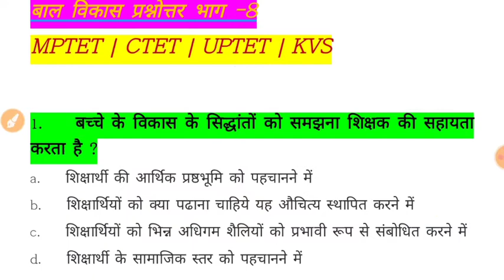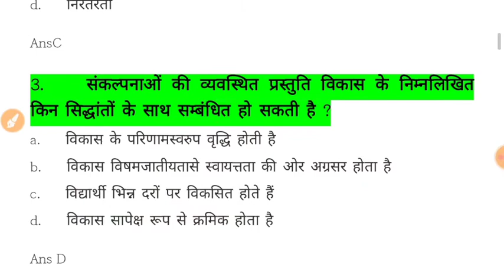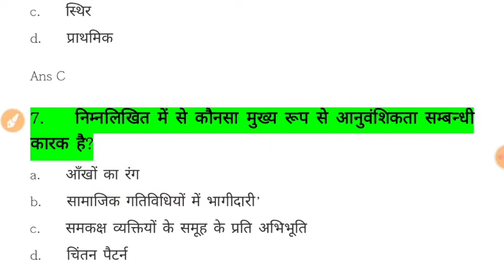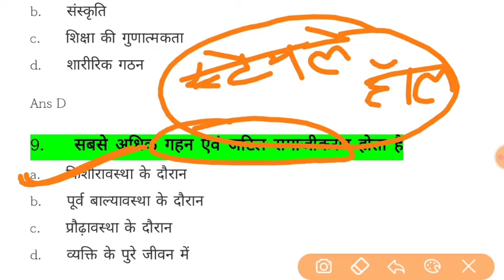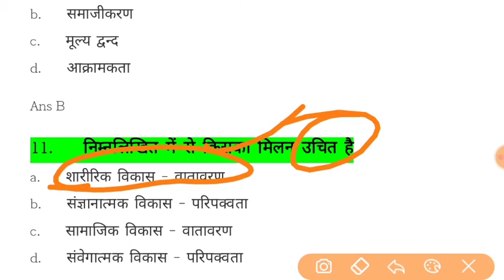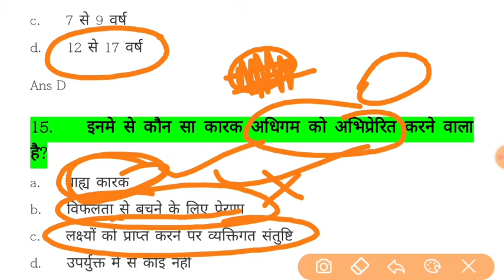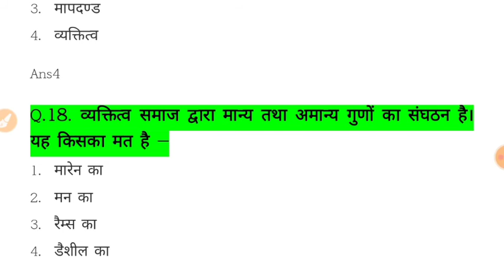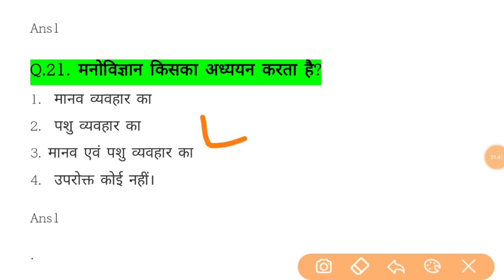|बाल विकास एवं शिक्षा शास्त्र भाग 8 |CTET |MPTET वर्ग 3 |वर्ग 3 |CHILD DEVLOPMENT | UPTET | KVS